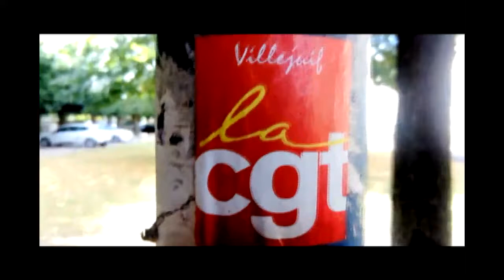Voyage à Paul Guiraud 4/5 (Groupe hospitalier Paul Guiraud) 06-07/20 - État d'urgence sanitaire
AnneAubert films production et réalisation